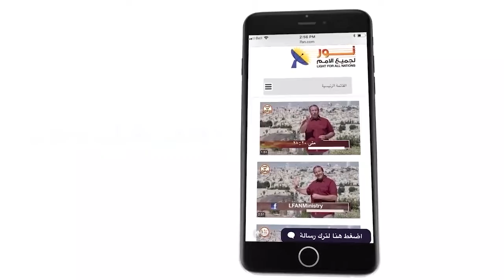481:03 ما هو السبب في وجود المسيح المستمر بالسماء الآن لأجل المؤمنين به؟